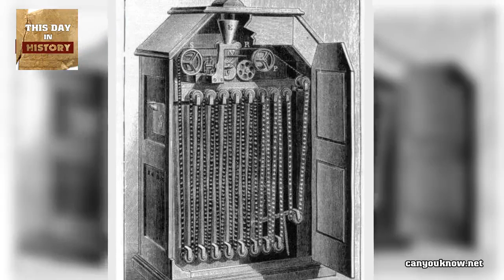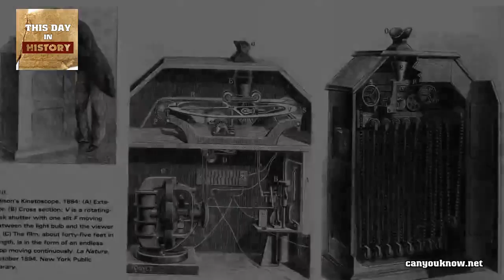May 20, 1891 1st public display of the Kinetoscope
1st public display of the Kinetoscope, May 20, 1891
The Kinetoscope, an early motion picture exhibition device, was first publicly displayed on May 20, 1891.

Considered by some to be the first movie projector, the Kinetoscope was designed for films to be viewed by one individual at a time through a peephole and creating the illusion of movement by conveying a strip of perforated film bearing sequential images over a light source with a high-speed shutter.

First described in conceptual terms by Thomas Edison in 1888, the Kinetoscope was largely developed by Edison Labs employee William Kennedy Laurie Dickson between 1889 and 1892.

Dickson, himself, starred in the first public demonstration, which was given on a prototype Kinetoscope at the laboratory for approximately 150 members of the National Federation of Women's Clubs.

When the women looked through the peephole, they saw a man who bowed his head, smiled, and waved his hands holding his hat. Dickson was the man in the 3-second movie often referred to as the Dickson Greeting, which you can watch below.
The premiere of the completed Kinetoscope did not come until May 9, 1893, at the Brooklyn Institute of Arts and Sciences.

Edison originally believed film projection was not a money-making idea, so the device wasn't fully patented until 1897.